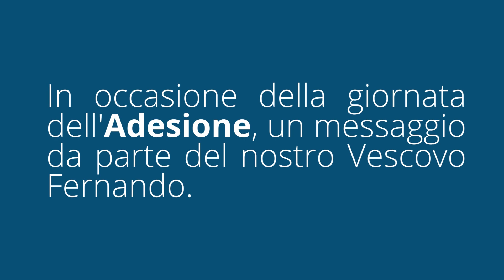Festa dell'Adesione - Messaggio di auguri del Vescovo Fernando